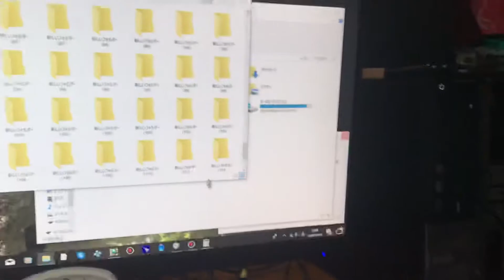またフリーズしてしまった…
強制終了せずに待ってみます。
前にこうなったときに待っていたらフリーズは治りましたし(￣∇￣)